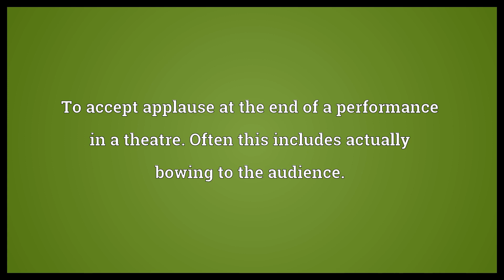Take a bow Meaning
Video shows what take a bow means. To accept applause at the end of a performance in a theatre. Often this includes actually bowing to the audience..  Take a bow Meaning. How to pronounce, definition audio dictionary. How to say take a bow. Powered by MaryTTS, Wiktionary